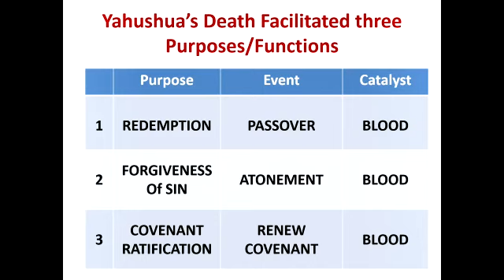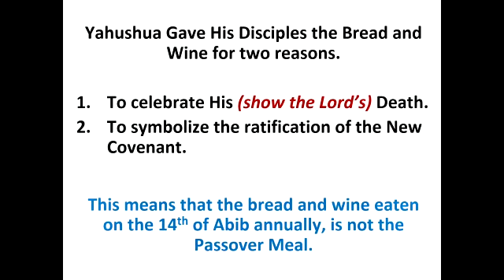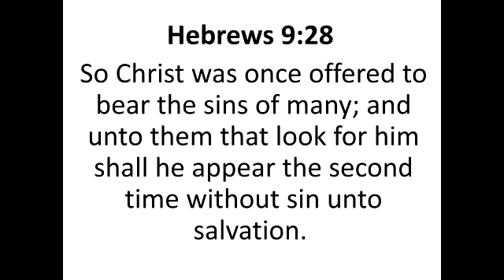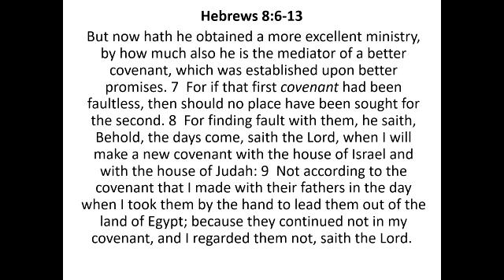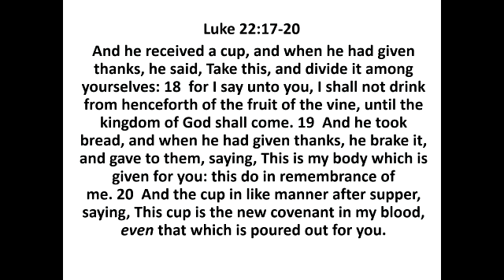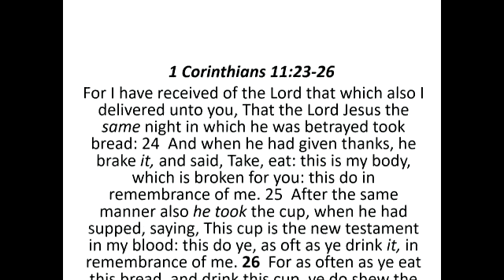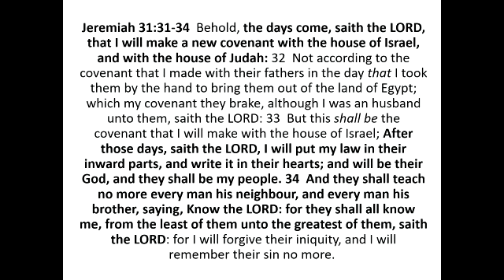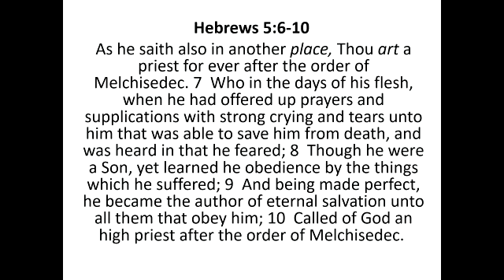Why Yahushuah Died? Pt2 - Pastor Pedro Hall - (Last Day of Unleavened Bread 22.04.2022)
The Assembly of Yisrael - an organization of torah believers

ABOUT: The Assembly of Yisra'el is a Torah studying and practicing organization.